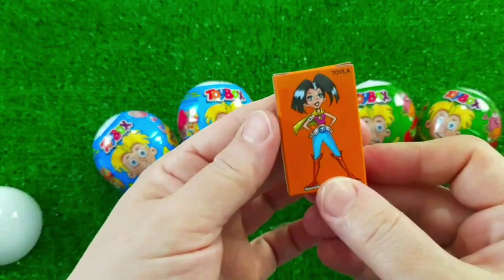7 Rainbow Satisfying Video, DIY How to make Rainbow Slime Candy Baby Shark Kinetic Sand Cutting ASMR